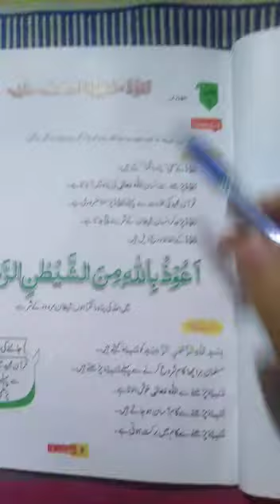G-I l ISLAMYAT I Revision Summary l Day.1 I 10 June,2020